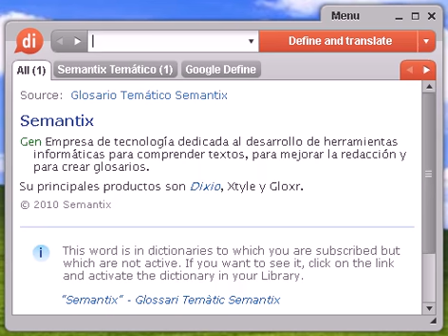Definición de azalea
azalea, diccionario, definición, significado, español, castellano, dixio, azaleas